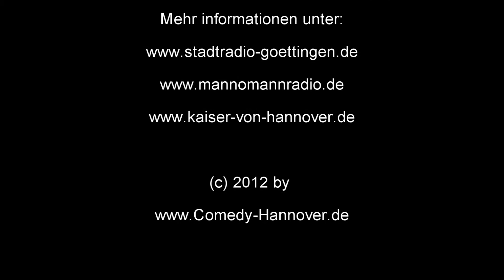Mannomann Radio mit Torsten Bussmann 16.04.2012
Stadtradio Göttingen, Cosmic Radio vertreten durch Gunna E. Schleipen, Mannomann - Mann Thorsten Bussmann und  Kaiser von Hannover Pedro Prüser zusammen in einer Radio Show? das gibt es nicht ? doch und zwar auf Stadtradio 107,1 ... Viel Spaß beim angucken .. und anhören .. hier ist erstmal das DICKE ENDE !!!